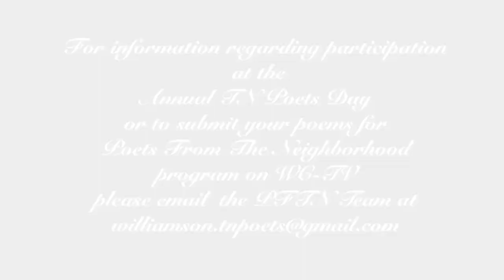TN Poets Day (2018) - 2nd Annual - (Part 1 of 2)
Poets Day 2018 - (Part 1 of 2)
The 2nd Annual Poets Day from the Williamson County Public Library - April 21, 2018.

For information regarding participation at the Annual TN Poets Day, or to submit your poems to be read on "Poets From the Neighborhood", Email original writings along with your name and phone number to the PFTN team at